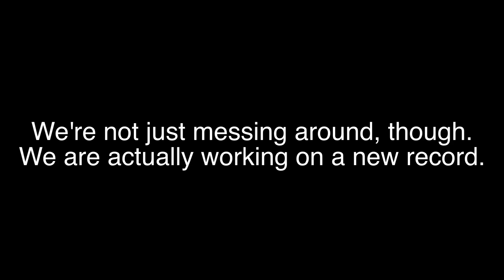Behind The Booth: City Lights (Update I)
City Lights are currently in the studio recording their sophomore record with producer Brian McTernan (Fireworks, Polar Bear Club, Thrice). Above is the band's first Behind The Booth update for PropertyOfZack to keep fans updated in the studio!